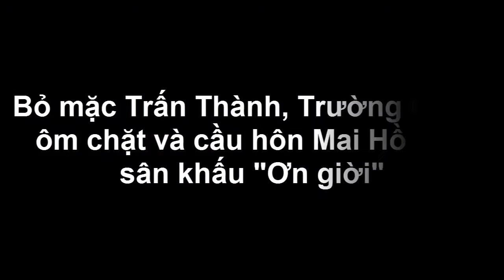Bỏ mặc Trấn Thành, Trường Giang ôm chặt và cầu hôn Mai Hồ trên sân khấu "Ơn giời" - Tin tức của sao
Là khách mời hiền nhất của tập 4 "Ơn giời, cậu đây rồi" và gặp phải trưởng phòng Trường Giang lắm chiêu. Mai Hồ bị Trường Giang “ấn định” là một cô nàng đang mê Muay Thái và có tình ý với mình.